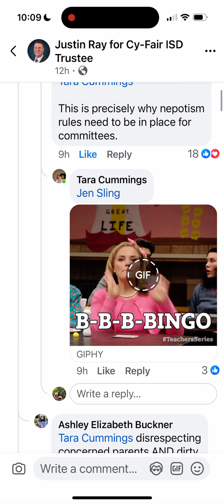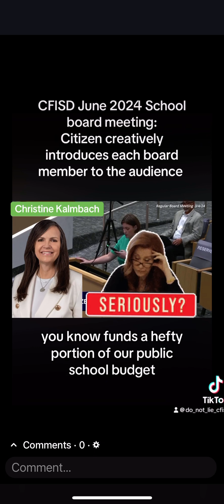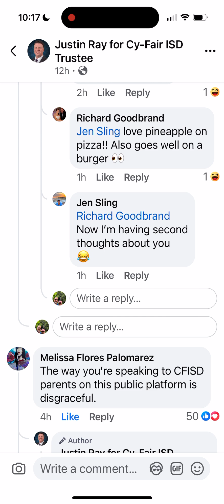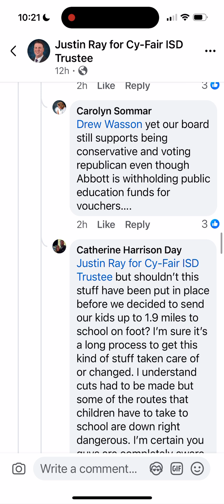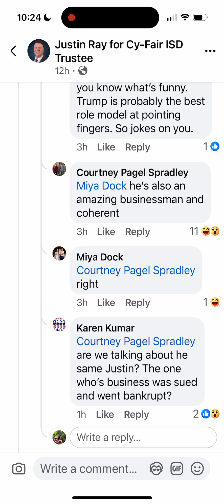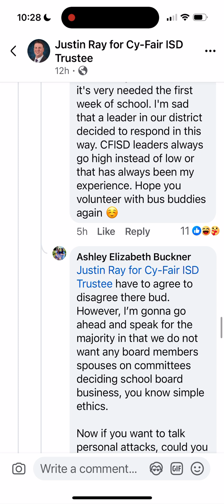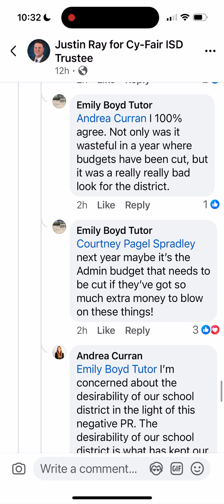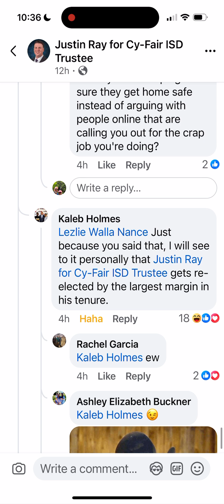Justin Ray’s responses to his constituents.